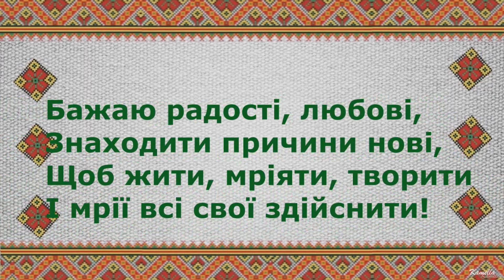Надія! Вітаю з днем народження! veg